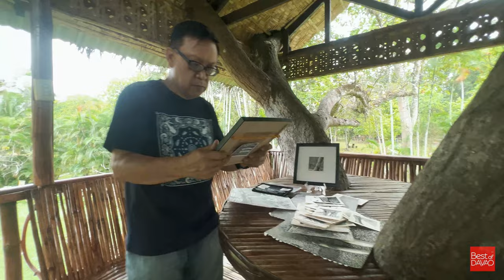Bintana Art Gallery + Dabawenyo Artists Federation, Inc.